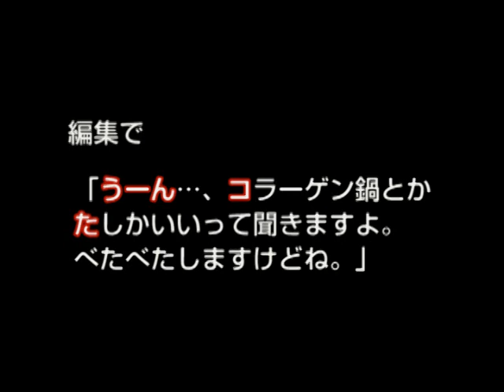なにげない会話を「うんこ食べた」にする